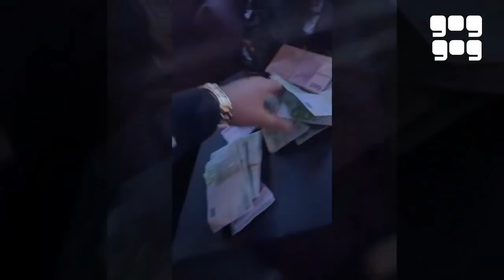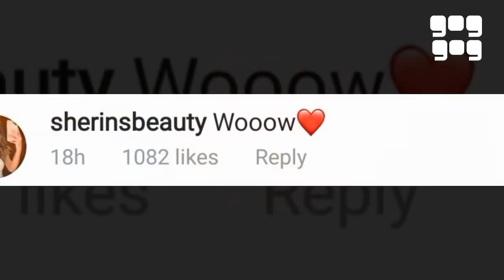نارين بيوتي تكشف عن السر و تصدم شرين و اعتذار انس و بيسان و جواني متهم